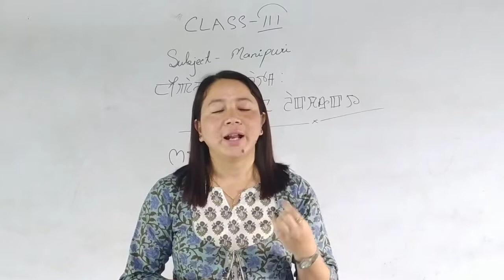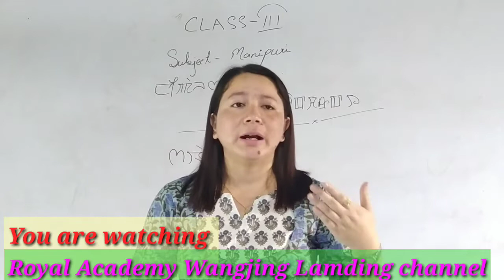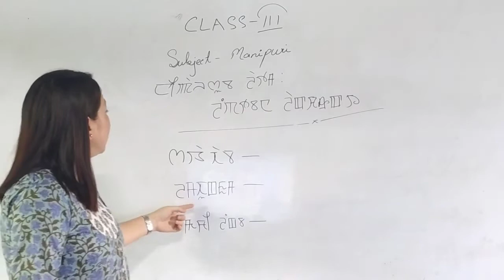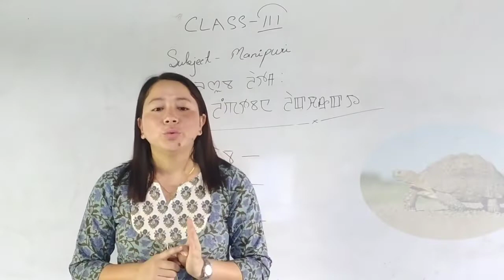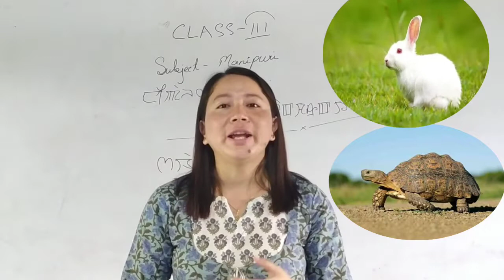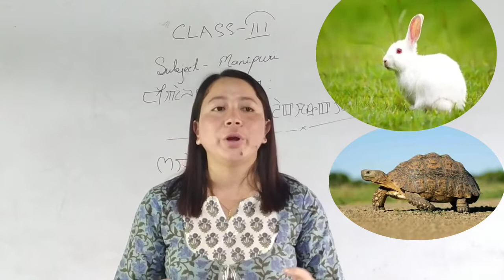Class III Manipuri L-8 ꯂꯦꯞꯇꯕꯅ ꯂꯥꯛꯆꯔꯛꯏ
Lecturer - Miss Sardhana Devi
Assistant teacher Royal Academy Wangjing

Guided by Sir Jogendra Laishram
Administrator Royal Academy Wangjing

Video Editor - Sir Adaf Aribam